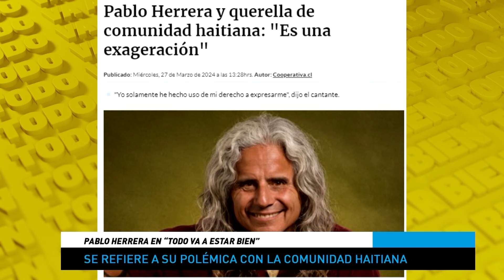“MANTENGO mis dichos”, Pablo Herrera CONFIESA que NO SE ARREPIENTE de sus polémicas palabras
En TodoVaAEstarBien nos visitó Pablo Herrera, quién volvió a hablar de la polémica en la que estuvo involucrado por sus palabras sobre los extranjeros en Chile.